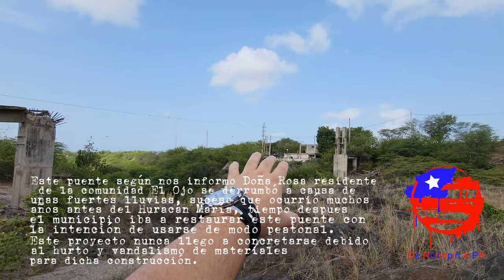📍La Laguna de Las Iguanas 🦎 Santa Isabel Puerto Rico 🇵🇷 4K UHD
📍La Laguna de las Iguanas 🦎 Santa Isabel, Puerto Rico 🇵🇷

Esta hermosa laguna se accede atraves de la carretera PR-153 KM 6.0 Int Barrio Felicia 2, Sector Paso Seco en la comunidad El Ojo en Santa Isabel, municipio conocido como  "El Pueblo de los Molinos", "La Tierra de Campeones" y "Ciudad de los Potros".

Este lugar exactamente se encuentra entre la colindancia de 4 Barrios, estos son: Descalabrado, Jauca 2, Boca Velazquez y Felicia 2.

Esta Laguna forma parte del Río Coamo y su flujo de agua es controlado por la Represa de Santa Isabel la cuál esta localizada a un extremo de la PR-52 de dicho municipio.

El nombre de esta laguna se debe a la sobrepoblacion de las gallinas de palo que habitaban años atrás en esta área, pero debido a la autorización a la casería abierta y al consumo de esta especie por parte del gobierno, ésta a ido disminuyendo en la actualidad. También se cree que por causa de los embates del Huracán María muchas que habitaban en este lugar también perecieron.

El puente según nos informo Doña Rosa residente de la comunidad El Ojo se derrumbó a causa de unas fuertes lluvias, suceso que ocurrió muchos años antes del Huracán María, tiempo después el municipio iba a restaurar este puente con la intención de usarse de modo peatonal. Este proyecto nunca llego a concretarse debido al hurto y vandalismo de materiales para dicha construcción.

* No arrojar basura 🚯 y mantener el área limpia ♻️.

📡 Ubicación:
Laguna de las Iguanas 🦎